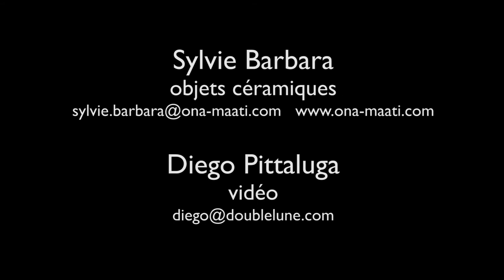Sylvie Barbara | Ona Maati - Céramiques & Diego Pittaluga - Vidéo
Exposition Portes Ouvertes d'Ateliers d'artistes au TAC à Bois-Colombes
octobre 2012